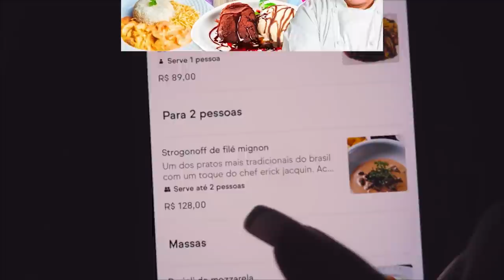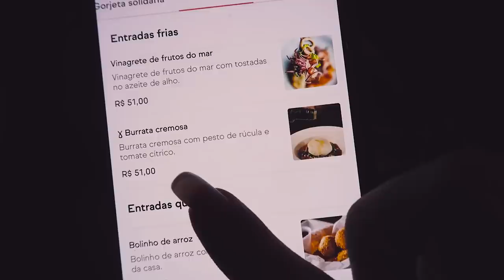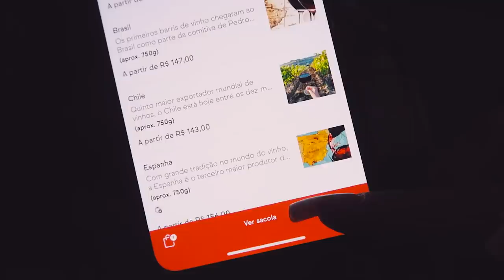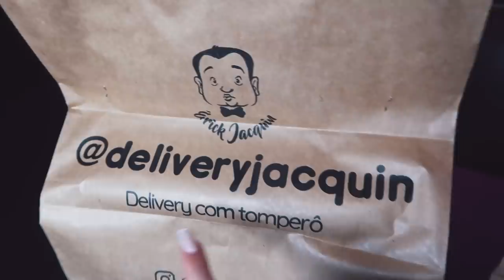COMPAREI O STROGONOFF DO JACQUIN E DO FOGAÇA - Duelo de Masterchef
Provei o strogonoff do Jacquin e do Fogaça e comparei os dois: preço, entrega, apresentação e sabor!!